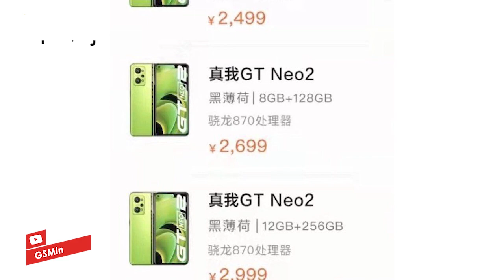WAJIB DITUNGGU! Ini Bocran Harga Realme GT Neo 2 Sebelum Diluncurkan!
Menurut keterangan rahasia, Realme GT Neo2 akan memiliki versi lain selain model bertenaga Snapdragon 870. Ponsel ini juga akan hadir dalam model Dimensity 1200 AI SoC dengan sedikit perubahan internal.